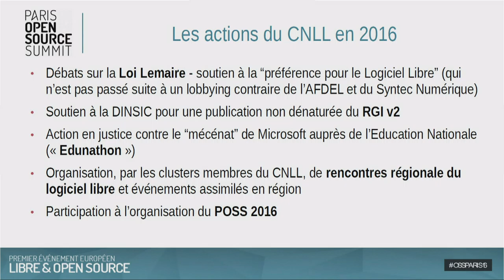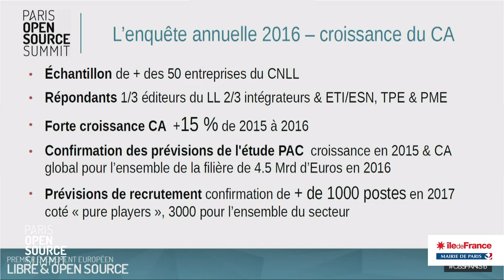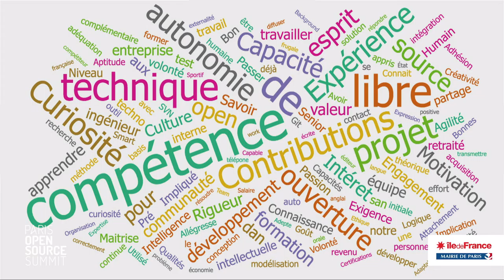Stefane Fermigier & Philippe Montarges, CNLL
Stefane Fermigier
Co-président du Conseil National du Numérique
Président, GT LL de Systematic Paris-Region
CEO, Abilian

Philippe Montarges
Président, Alter Way